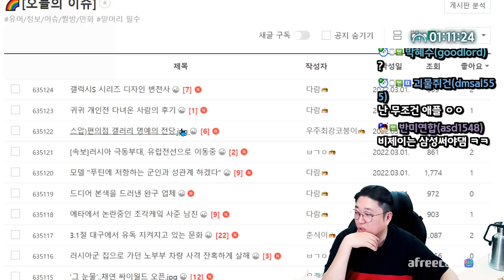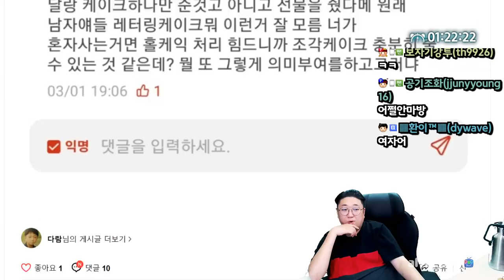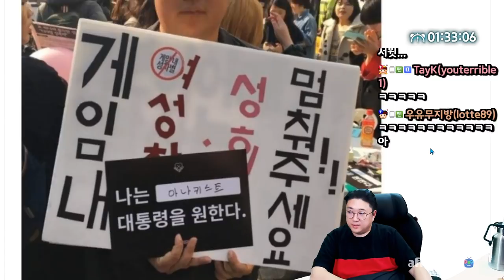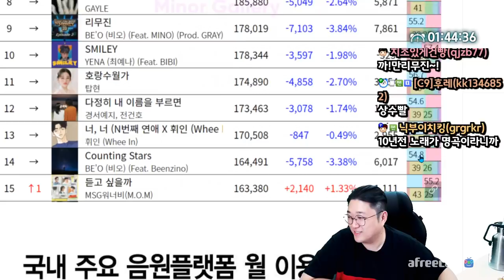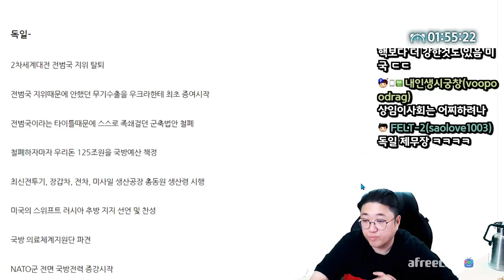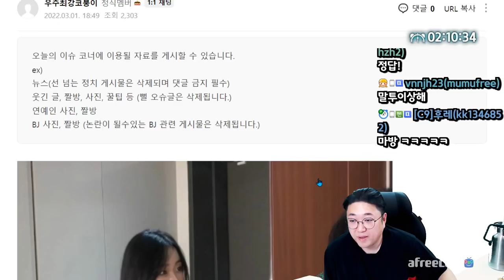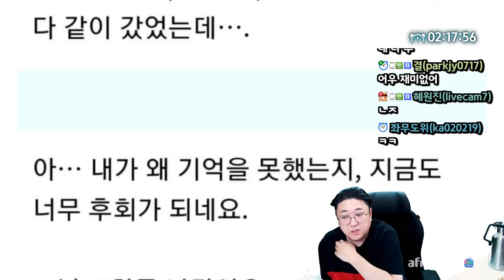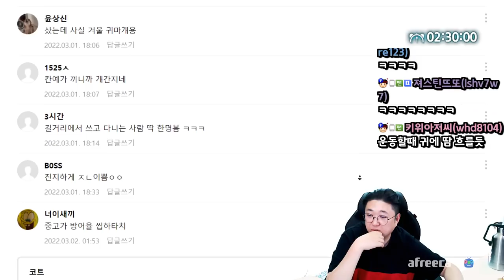역대급 진상 다 모아둔 편의점 빌런 모음 ㅋㅋㅋㅋㅋㅋ (22.03.01-3)